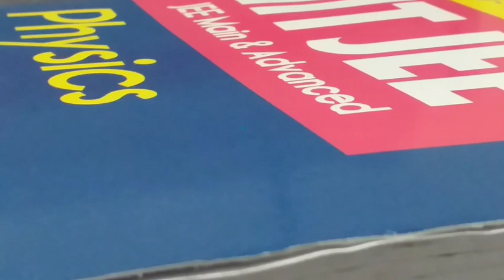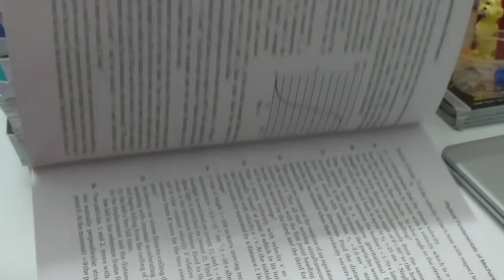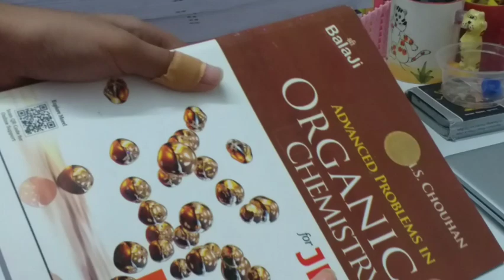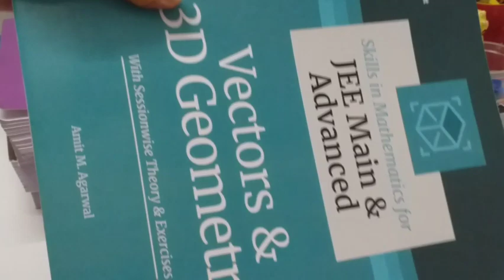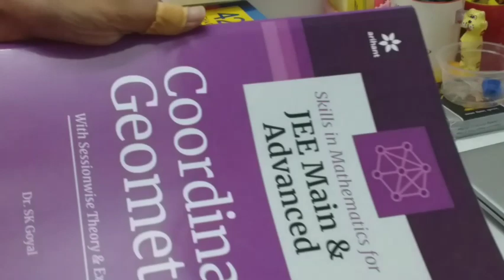Reference books for JEE|Jee Books#IITJEE#studyvibesandlifestyle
Hey guys,

About me:
💮Nationality:India

💮Stream:PCMC

💮Filming:Phone

💮Editing:Intro maker,vita,Inshot
Xoxo